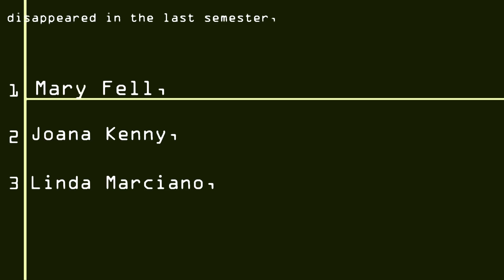Delving Into The Intriguing Mystery of The Bat - Animation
Discovering the Magic of Stop Motion with Silas Marciano

I'm bringing my interpretation of the famous character who dresses up as a bat.
Voice- Generator-elevenlabs